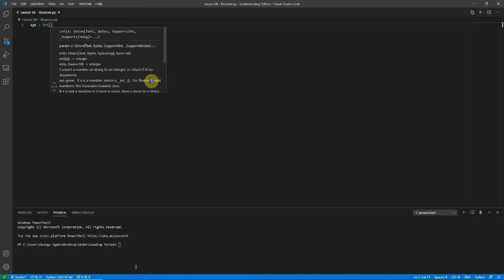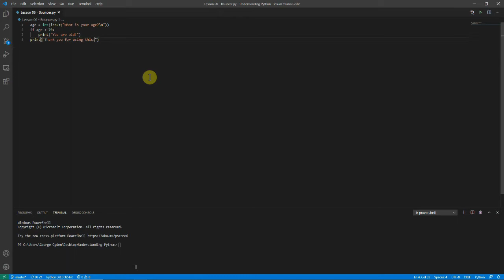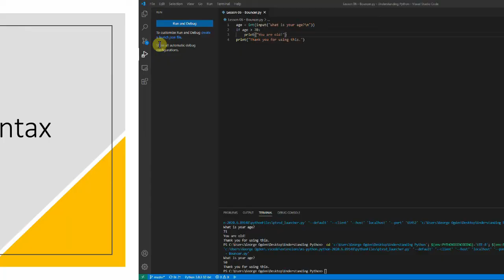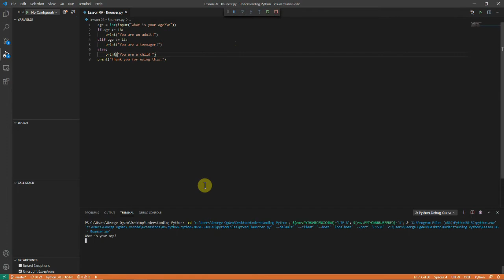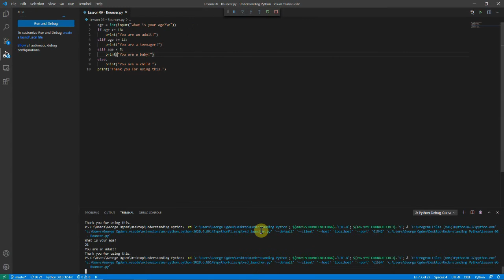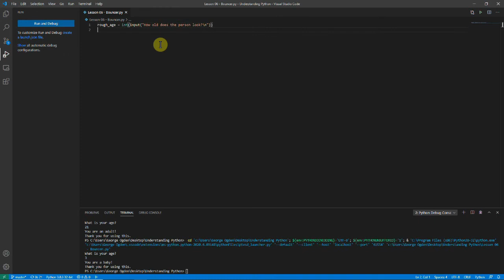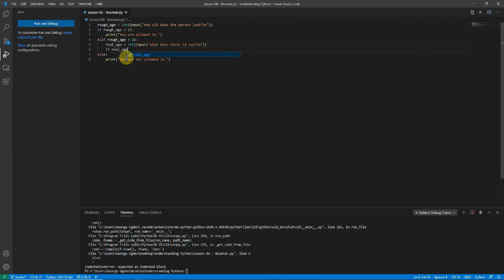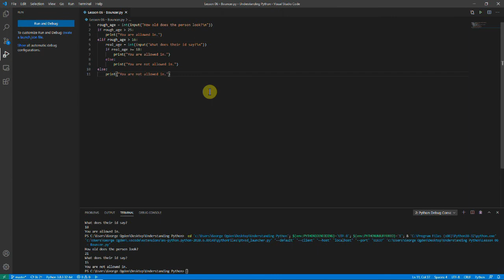Understanding Python: Lesson 06 - Bouncer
Learn if, elif and else statements so that you can incorporate branching in your Python programs! We will simulate a bouncer on the door of a club to outline the key concepts and dive deeper into these statements.

These videos are free and have no ads.

These videos are designed to help you learn python to a high level, starting from scratch. The course focuses on understanding what is going on, instead of just learning code snippets.

Happy learning!